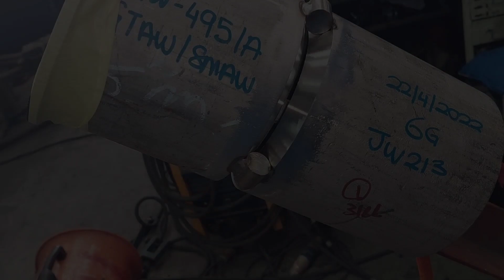WELDING WQT PIPE 6" SCH 160 6G POSITION STAINLESS STEEL SS-316 GTAW/SMAW JUTASAMA (2022)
welding stainless steel material sedikit berbeda dengan carbon steel material
menurut saya welding stainless steel material sedikit lunak berbanding carbon steel,ampere yang lebih rendah juga heat input yang juga harus rendah..terlihat dari elektroda yang sangat cepat panas menyala bila ampere agak tinggi..dengan begitu elektroda yang lebih kecil sangat di rekomendasikan untuk welding posisi vertikal dan untuk mendapatkan hasil yang lebih baik..
saya sangat berterimakasihbkepada sahabat2 semua yang sudi memberikan masukan2,kritik ,atau ide2, dan saran agar video2 saya kedepannya lebih baik. saya tahu diluaran sana banyak master2 welding dengan cara2 yang berbeda trik2 yang berbeda.dan saya sangat menghargainya bila master2 welding semua  sudi memberikan saran dan tunjuk ajar..🙏🙏
 terimakasih karena sudi menonton..
salam hormat🙏🙏🙏